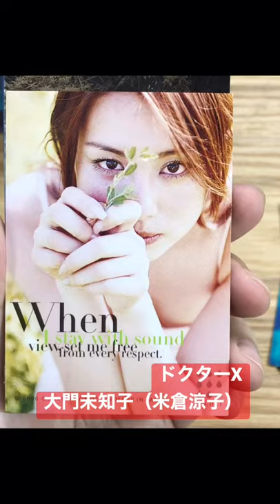【2000年発売】ドクターX大門未知子役・CHICAGO主演の米倉涼子さんのお宝カード開封③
日本を代表する女優
米倉涼子さんの2000年に発売された
トレーディングカードコレクション『notio』の開封動画です。